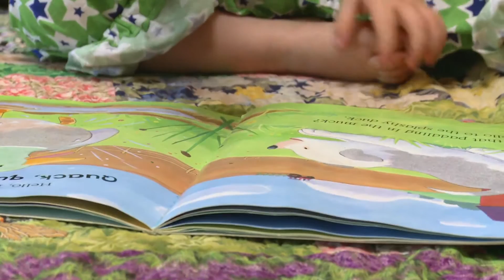First 5 Forever - About Story Time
This short video explains the value of story time sessions in Queensland public libraries. It  also shows what attending a story time can be like in a public library, and how parents and caregivers can continue creating the value of story time at home with their children from birth.